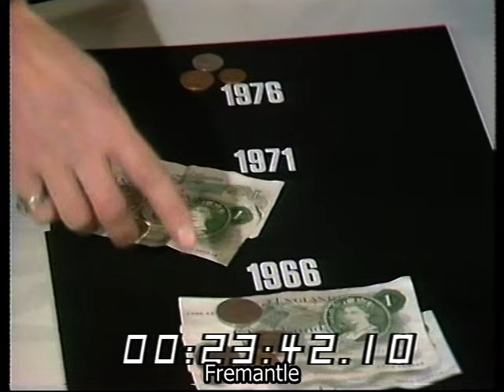1970s inflation | How far will your pocket money go | Magpie | 1976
How far will your pocket money go? 'Magpie' take a look at how rising inflation is affecting the nations children's pocket money'

Presenter: Douglas Rae
Quote: Quote: VT61899 Roll M